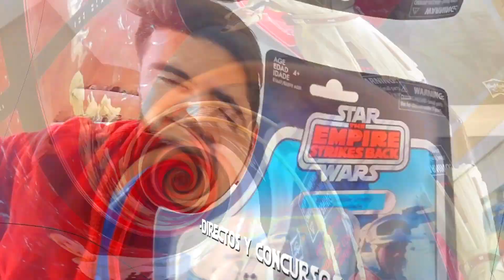Nos vemos en Collector's Zone/ Estaremos de expositores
Los días sábado 31 de agosto y domingo 1 de septiembre estaré presente en Collector's Zone; un evento organizado para que los fanáticos de Star Wars y otras grandes franquicias nos reuniremos a compartir un fin de semana.

Será en Caupolicán # 491 barrio Italia  galpón Flea Market, nos vemos ahí.